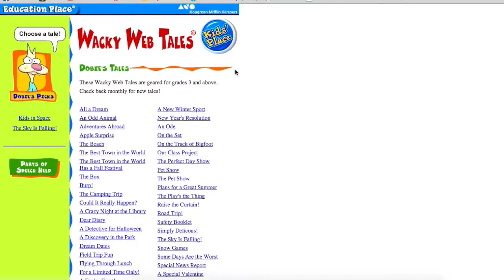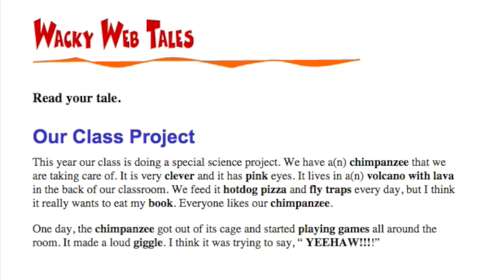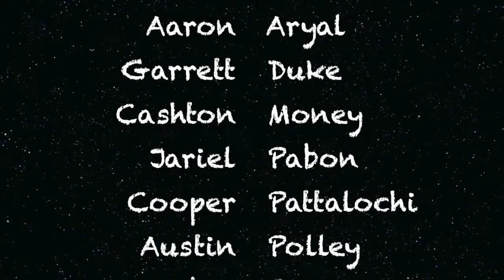Our Class Project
Keller Isd film festival entry from Mrs. Bolton's class at Heritage Elementary.